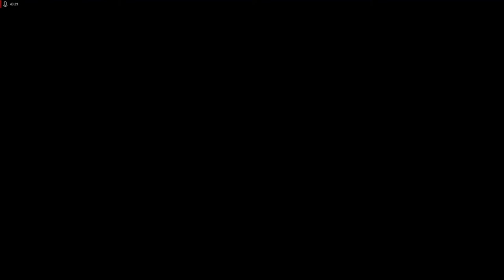Lets Play Parasite Eve - Deutsch - Part 4 - Die Geschichte wiederholt sich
Nun folgen wir Eve im Central Park, wo sie auch eine Menschenmenge versammelt hat, es wird spannend.